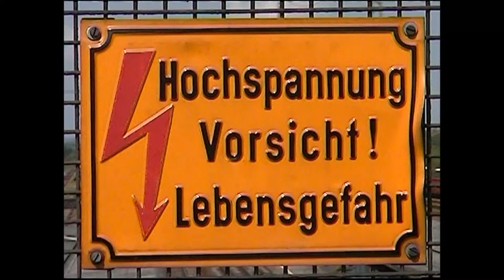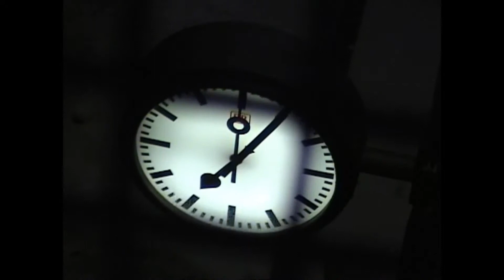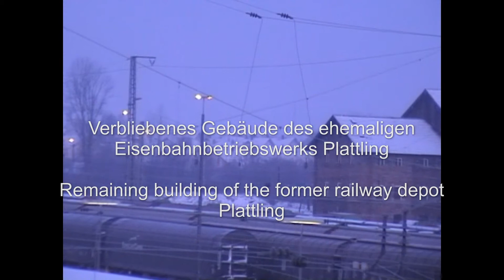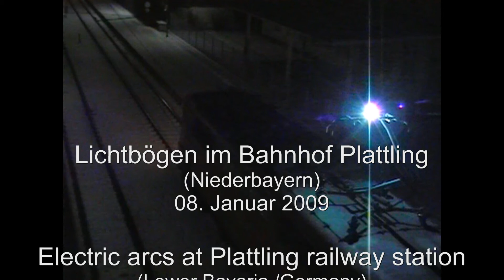Lichtbögen im Bahnhof Plattling /Ndb. · Teil II /2 · 08. Januar 2009 · [SD]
SDTV-Qualität, kein "HD"! - Teil 2/2 -

Nocheinmal winterliche Impressionen (und 15-kV-Lichtbögen!) aus dem Bahnhof Plattling in Niederbayern. Die Aufnahmen enstanden bei Temperaturen um die - 6° C in den frühen Morgenstunden des 06. Januar 2009.
SDTV quality, no "HD"! - Part 2/2 -
Once again winter impressions (and 15 kV arcs!) from the train station Plattling in Lower Bavaria /Germany. The recordings originated at temperatures around 21,2° Fahrenheit (- 6° Celsius) in the early morning hours of January 06, 2009.